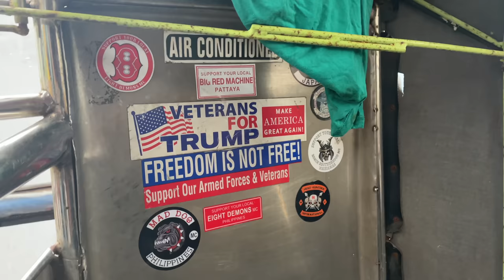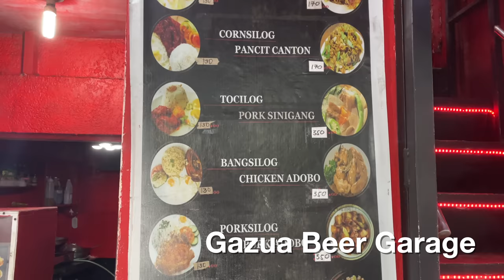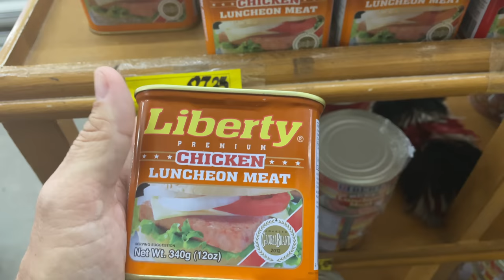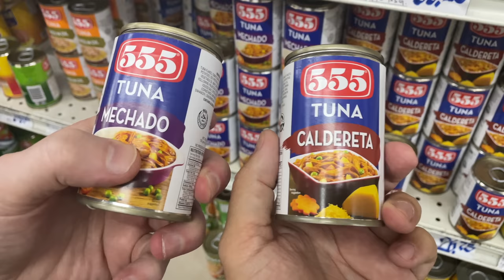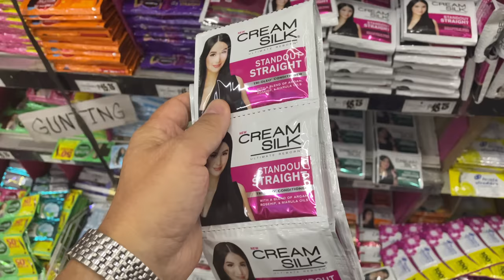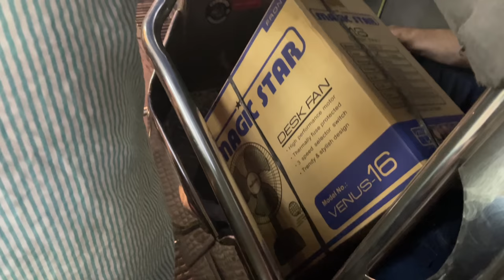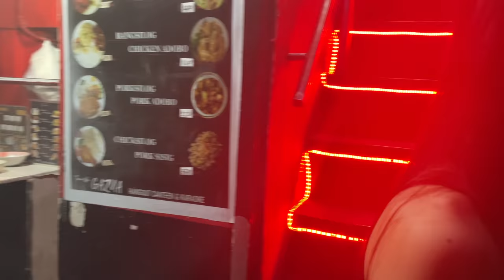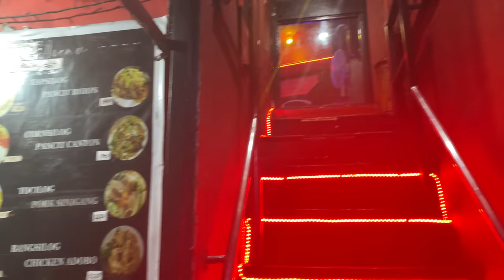Philippines Lifestyle...Walking Street, Gazua Beer Garage, & Shopping at JJ's Supermarket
Join me and Captain Ron for a trike ride down to Walking Street. We stopped by Gazua Beer Garage to talk about the livestream and videoke contest. Afterward, we did a little bit of shopping at JJ's Supermarket.